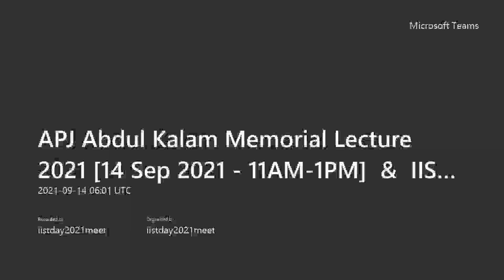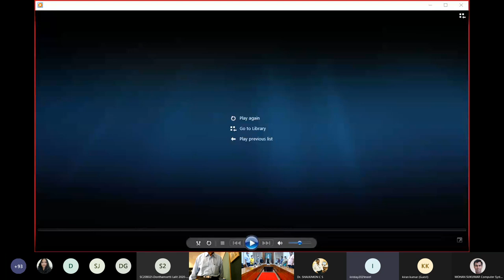Inauguration of IIST Foundation Day Celebrations & 7th Dr APJ Abdul Kalam Lecture 2021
Inauguration of IIST Foundation Day Celebrations & 7th Dr APJ Abdul Kalam Lecture 2001 by Shri A S Kiran Kumar, Former Secretary, Dept. of Space and Chairman and Chairman, Space Commission on 14th September 2021